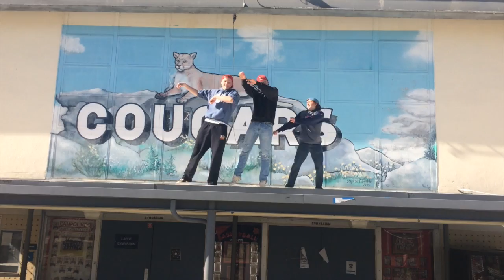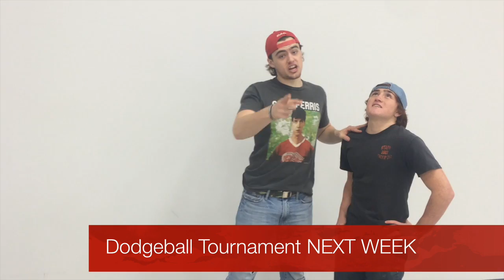Feb 18 Bulletin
Video announcements made by Campo Leadership